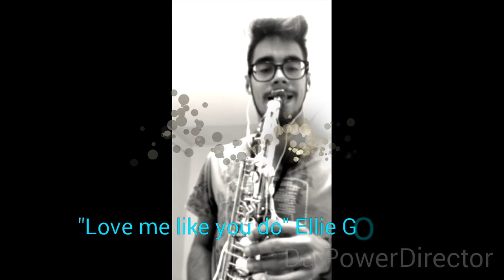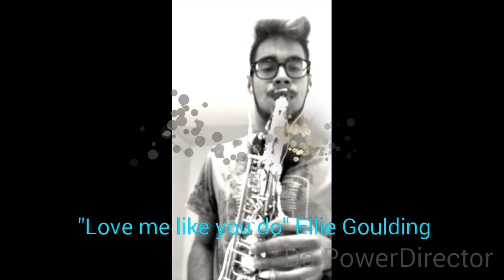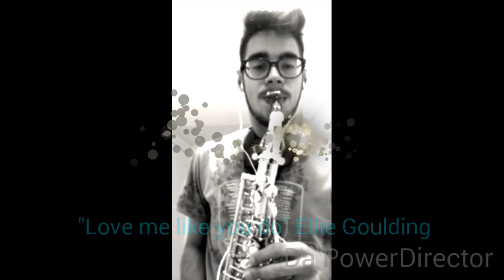"Love me like you do" Ellie Goulding cover sax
Dedicata a tutti gli amanti di 50 sfumature di grigio :)